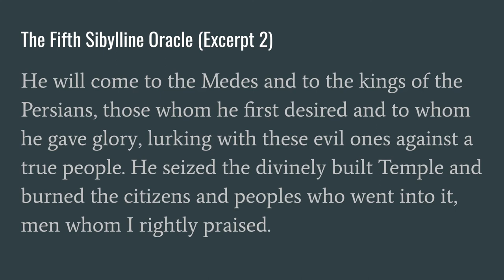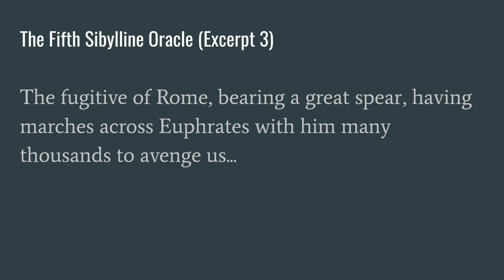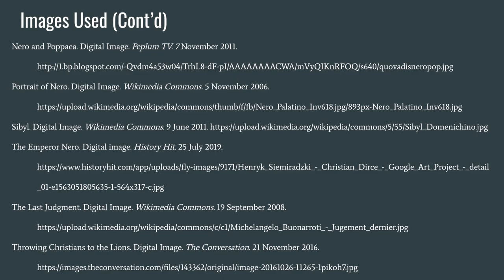Nero in the Jewish Consciousness–The Sibylline Oracles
Nero is often cast as a decadent, corrupt, murderous, Christian-persecuting roman Emperor, the epitome of true evil. But reality is much more complex. Jewish traditions do not paint Nero in a wholly negative light; in fact, many of their texts are inconsistent in their judgement on him and highly complex. One such example of this contradictory feeling towards Nero is in the Sibylline Oracles.